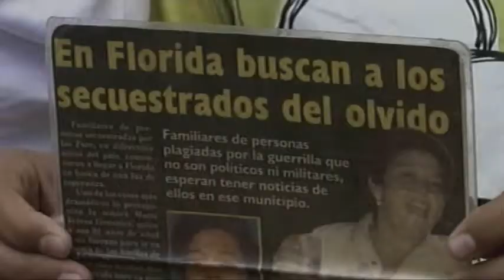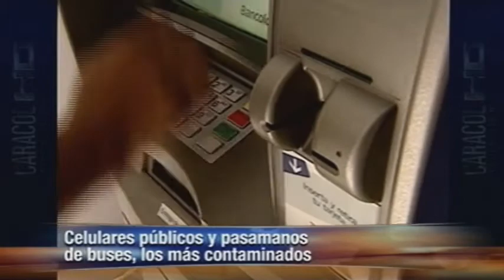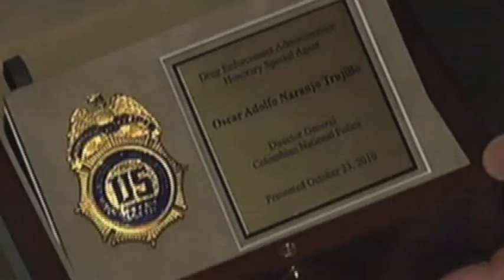Noticias II - Julio 3 de 2011. 7:00 p.m.